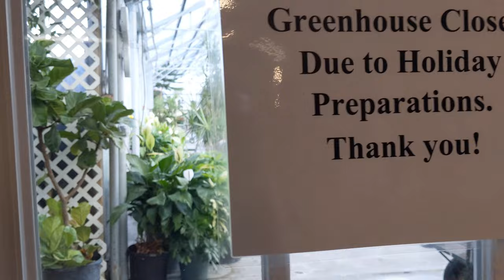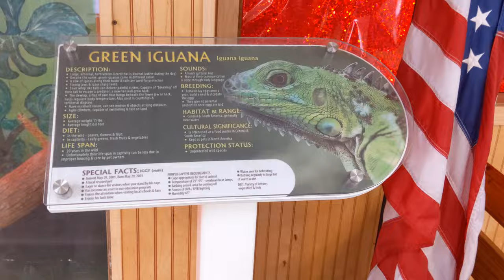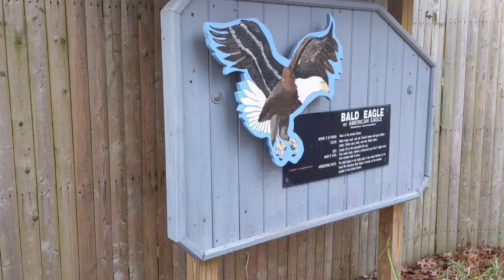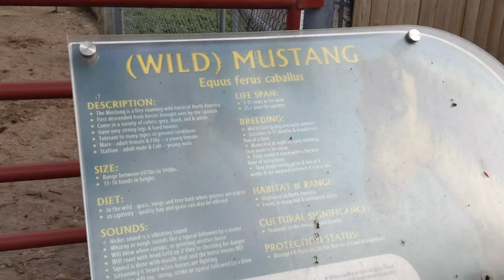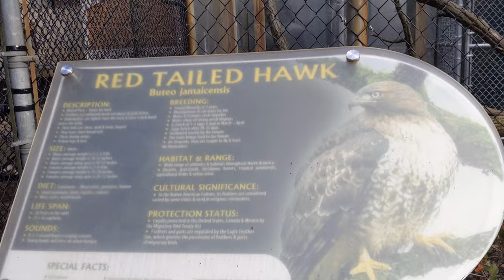Come spend the day with us! [Holtsville Ecology Center]